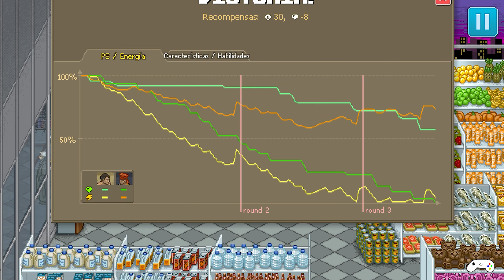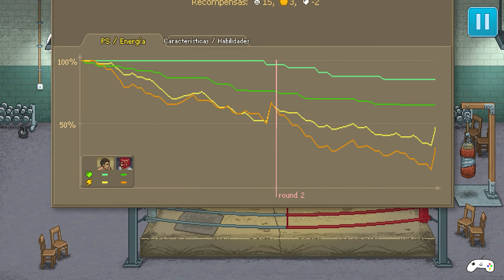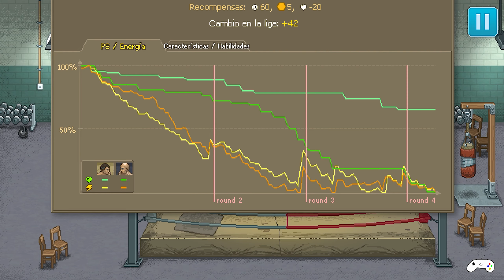Punch Club The Dark Fist | Día 7 - 13 | Un Maletín Misterioso | 2 | No Commentary | PC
Este es el registro de las horas de juego, biblioteca personal y avances en mis vídeo juegos favoritos.

¡Espero que lo disfruten tanto como yo!

Marcas De Tiempo:

00:00 Un Maletín Misterioso
00:28 La Maleta: Completado
03:47 Guerrero de la Luz: Completado
04:07 Conoce a Casey: Inicio
04:38 Conoce a Casey: Completado
16:44 Combates Definitivos: Inicio
19:31 Un Amigo: Completado
19:54 Conoce a Tyler: Completado
20:42 Guerrero Callejero: Inicio

23:05 Outro

Información del Título:

El jugador controla a un boxeador anónimo cuyo padre, que ayudó a entrenarlo, fue asesinado. El boxeador tiene como objetivo continuar su entrenamiento y convertirse en el mejor boxeador de una liga local, mientras sigue pistas para llevarlo a quien mató a su padre. El jugador maneja al boxeador durante todo el día a través de varios lugares de una ciudad, incluida su casa, el gimnasio de boxeo, las tiendas y su lugar de trabajo. El tiempo progresa cuando el jugador está involucrado en cualquier actividad, incluido el movimiento entre estas ubicaciones.
El personaje de boxeador tiene tres atributos principales que contribuyen a su habilidad en el boxeo y cómo se comparan otros boxeadores: fuerza, agilidad y resistencia. Estos atributos comienzan en uno, pero se pueden aumentar realizando diversas actividades, como hacer ejercicio o ir a trabajar. Sin embargo, realizar estas actividades desgastará otros atributos, como el hambre, el estado de alerta y la felicidad, y si estos atributos son demasiado bajos, es posible que algunas actividades no estén disponibles. Estos atributos menores se pueden recuperar a través de comer, dormir y otros eventos, aunque los principales atributos de boxeo se degradarán lentamente con el tiempo de juego. El boxeador ganará amigos u otros asociados en el transcurso del juego, lo que ayudará también a llevar al personaje a resolver el misterio del asesinato de su padre, realizar nuevas actividades para ayudar a elevar los atributos primarios, o ayudar a aumentar los atributos menores. Además, muchas actividades requieren dinero en el juego, que el jugador gana realizando trabajo o ganando combates de boxeo. Por lo tanto, el jugador debe determinar cómo equilibrar las actividades del personaje con el tiempo limitado en el juego para mantener atributos de boxeo lo suficientemente altos como para avanzar en los rangos de boxeo. El juego tiene un sistema de misiones, pero muchas misiones son opcionales.  El juego tiene varios finales posibles, dependiendo de las elecciones que hagan los jugadores.
Cuando el jugador opta por enviar al personaje a una pelea, o cuando el personaje se ve obligado a pelear, el juego permite al jugador equipar al boxeador con un número limitado de habilidades de boxeo que han aprendido hasta ese momento, incluidos puñetazos, patadas y bloqueos; estas habilidades se pueden intercambiar entre rondas de boxeo y estas patadas y puñetazos aplastan la resistencia enemiga y ayudan a ocupar un número limitado de ranuras, lo que aporta una capa inteligente, simple y estratégica a Punch Club.  Los oponentes también tendrán un conjunto similar de habilidades, que el jugador puede examinar entre rondas. Algunas habilidades requieren que el jugador tenga un atributo primario lo suficientemente alto como para ser utilizado, mientras que el efecto de otras se basa en el valor de estos atributos. Una vez que el jugador ha seleccionado estas habilidades, la ronda es ejecutada automáticamente por la computadora durante la siguiente ronda. Los movimientos para cada luchador durante la ronda se extraen al azar de los seleccionados. El objetivo es reducir la salud del oponente a cero antes de que se reduzca la del boxeador, o antes de que se completen veinte rondas, en las que el juego toma una decisión sobre quién ganó el combate. Se adquieren nuevas habilidades a medida que el jugador completa más del juego, lo que lo convierte en un luchador más experto.
El juego en sí está escrito con numerosas referencias a películas de lucha de los años 80 y 90, incluidas referencias a las películas de Rocky, Fight Club, Teenage Mutant Ninja Turtles y otras obras.